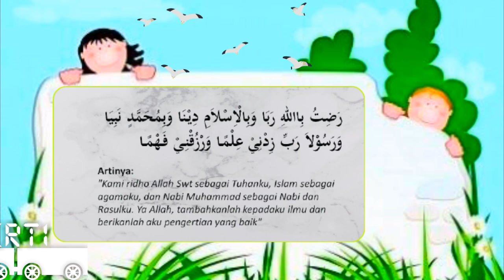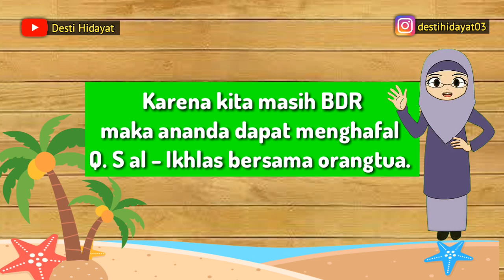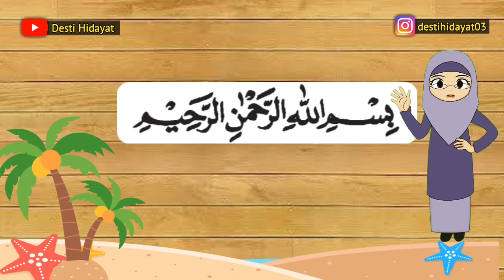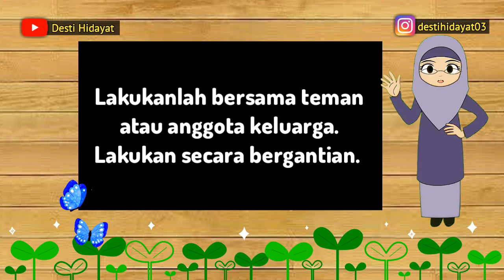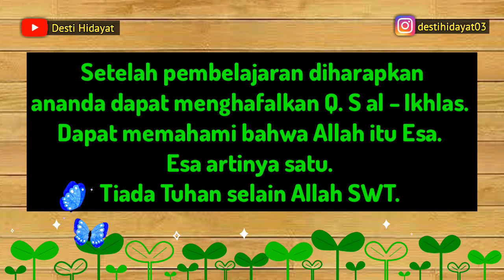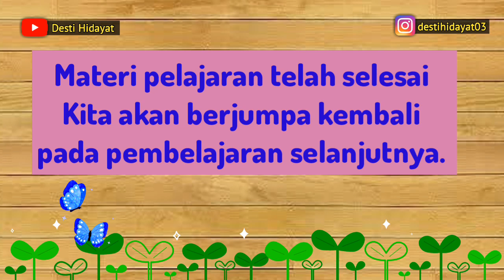PELAJARAN PAI KELAS 1 SD || PELAJARAN 7 || HAFAL Q. S AL - IKHLAS || PESAN Q. S AL - IKHLAS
Bismillah..
Izin share kembali bapak ibu guru PAI dimana saja berada dan ayah bunda semua..

Video ini adalah video pembelajaran pelajaran pendidikan agama islam dan budi pekerti kelas 1 sd.

Semoga video ini berkenan dan bermanfaat untuk membantu membimbing ananda belajar dari rumah.

Boleh silahkan di share kembali supaya bisa tersampaikan pada yg membutuhkan sehingga menjadi lebih bermanfaat.

Mohon maaf dengan segala kekurangannya 🙏🙏

Terima kasih.